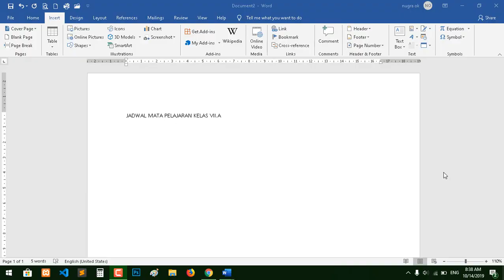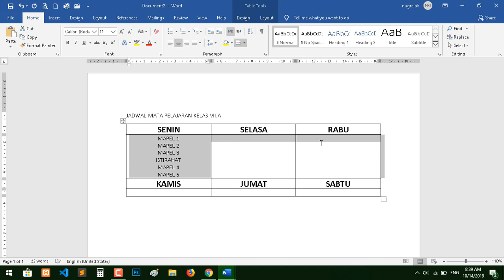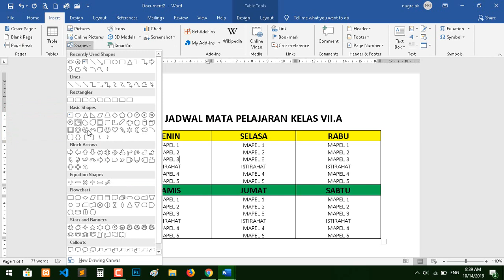Cara mudah buat tabel di ms word 2019 | Make easy table word 2019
+ Aktivator
Pengaturan Instalasi Resmi, termasuk video Panduan Instalasi Ukuran 3,3GB x64-x86